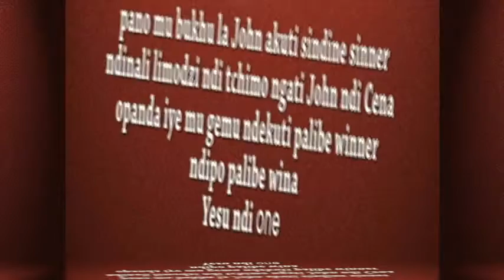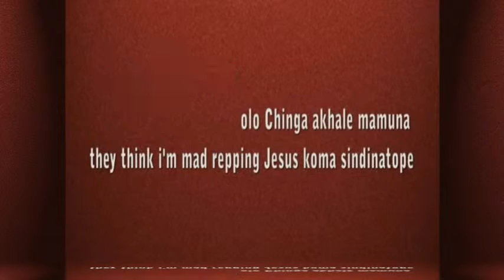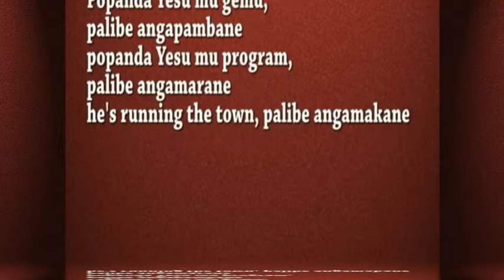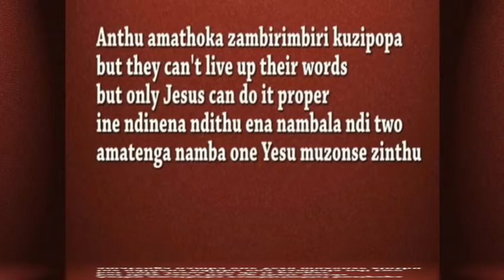TNO Winner Man Lyric Video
TNO's first ever lyric video produced by @theartistTmC for the 2013 single "Winner Man"